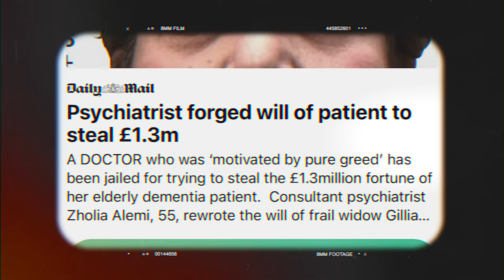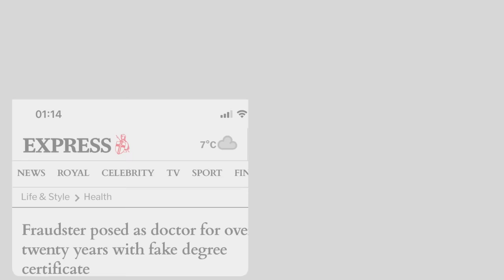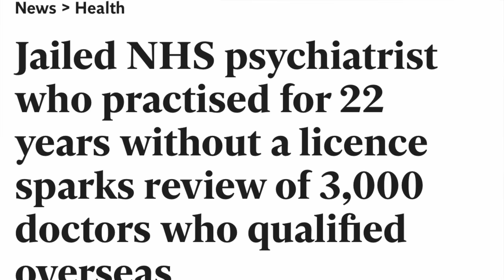The doctor who fooled the entire UK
This will shock you

These videos are based on my personal experience, that of friends and research on the internet
Also, I am  unable to offer you a job . If you’re in the process of applying for a visa or job in the uk, kindly do your own research and seek professional assistance as necessary